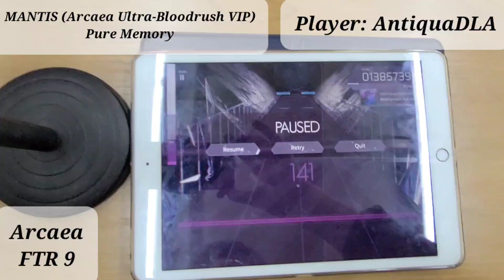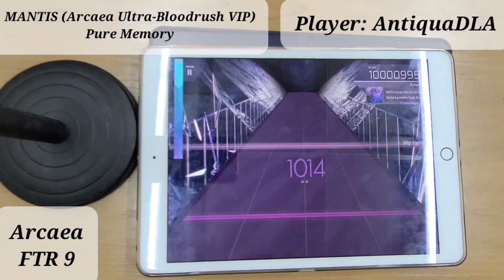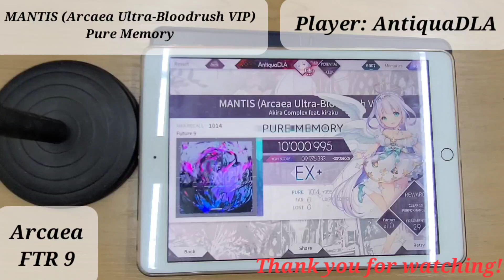[Tricky Rhythm] MANTIS (Arcaea Ultra-Bloodrush VIP) Pure Memory! (Max-19) [Arcaea]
I'd say this is one of the harder lvl 9s out there, the whole song has an interesting rhythm. BPM is also on the slow side which might make it difficult to hit a higher accuracy

這應該是比較上位的lvl 9，全首曲的節奏都很有趣。速度也較其他歌慢，所以準度可能難抓

Game: Arcaea
Song: MANTIS (Arcaea Ultra-Bloodrush VIP)
Artist: Akira Complex feat. kiraku